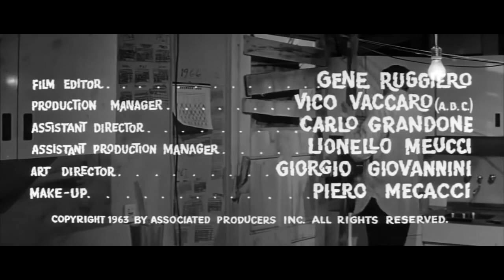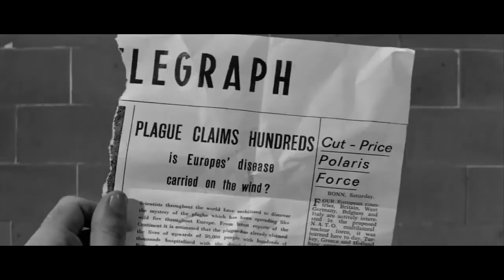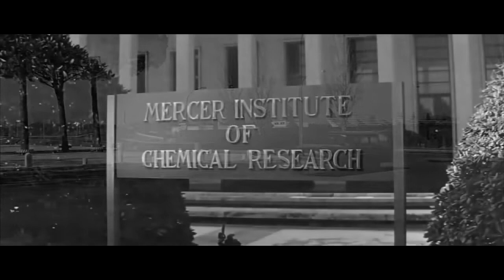The Last Man on Earth (1964) 720p Full Movie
When a disease turns all of humanity into the living dead, the last man on earth becomes a reluctant vampire hunter.

Directed by: Sidney Salkow
Written by: Richard Matheson, William F. Leicester, and Furio M. Monetti
Starring: Vincent Price, Franca Bettoia, Emma Danieli, and more!